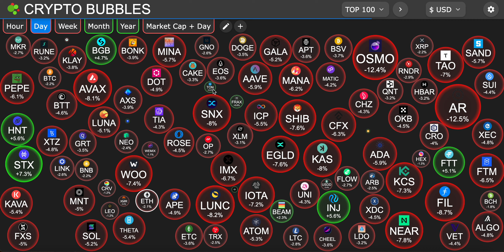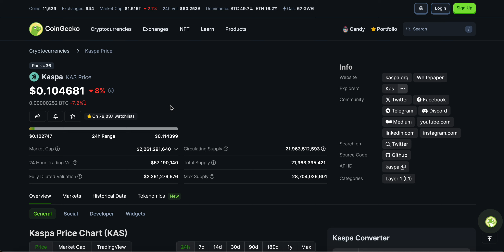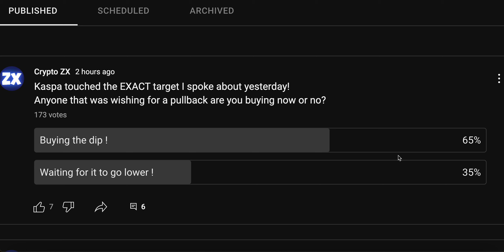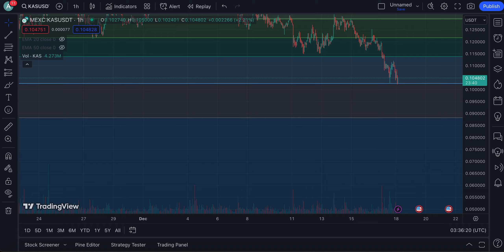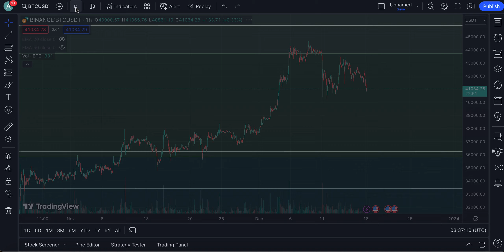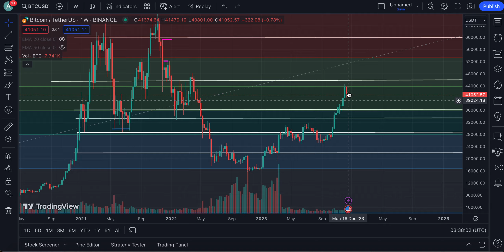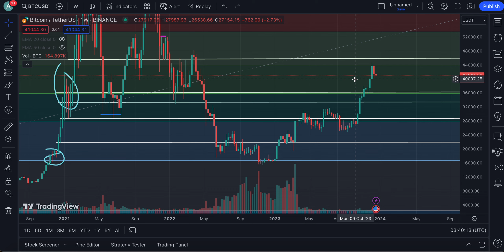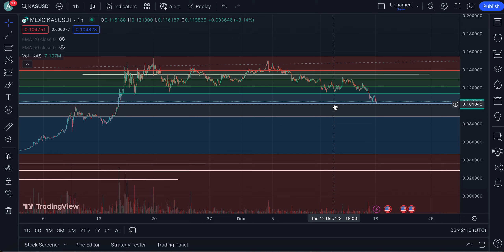KASPA (KAS) WE TOLD YOU SO !!!!!! | VERY IMPORTANT UPDATE !!!! | KASPA CRYPTO NEWS TODAY🔥